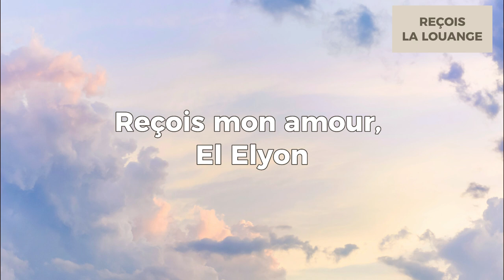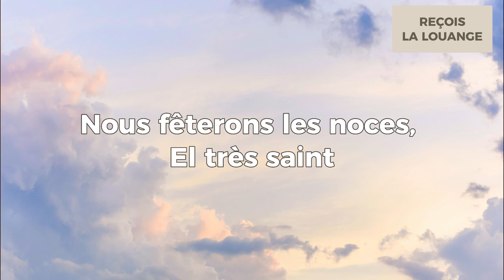RECOIS LA LOUANGE - Album reçois la louange